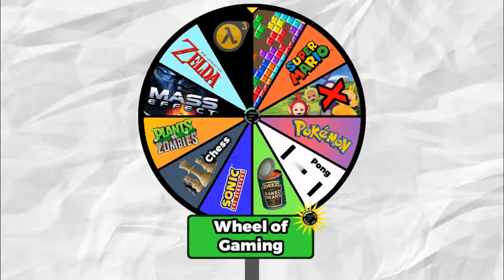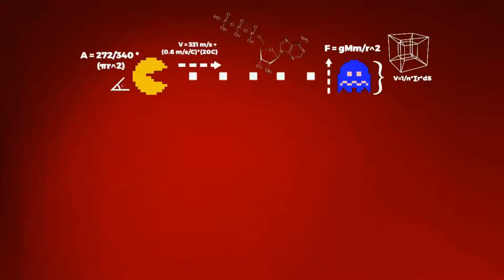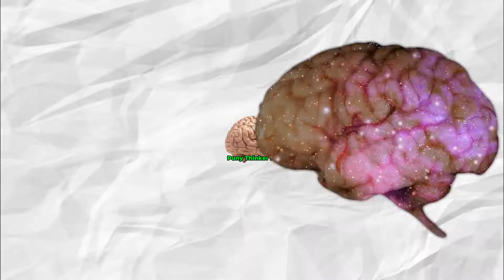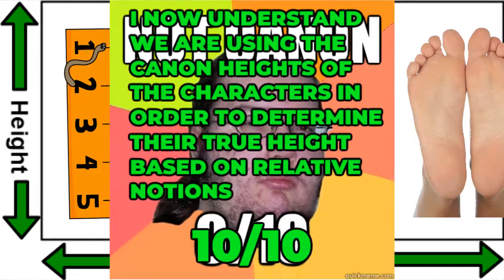Game Thinking: The REAL reason ASH could NOT beat the Elite Four (Pokemon)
╔ Sͣ͒ͨͭ̀͟ǘ̡̳ͮ̔͗ͩb̖͍͖̟͒͂s̶͖̣̝̝͆̌ͥ̑͋ͅc̡͈͙͓̩ͬ͑̓̈r͈̳̤̱̘̦̄̌̉̀i̽̄̎̒ͬ͂̓bͥͬ̐̏ͫ͑e̡̠̦͈̬͚̳̻ ͕̺̫̤͈ͭ́P̋̄̏lͪͧ͏͙eͯ̒̅͊́̃ä͖͕͕̺́ͤͦͭ͑̆͛ṡ̈́e̳͈͚̜̳͙͐͆͠!̡͇̙̮̫̩ͯ̊͌ ╗

🍇🍇🍍🍍🍒🍒 Fruit is good and so are you, because you subbed! 🍒🍒🍇🍇🍍🍍
Hey Bub, it’s me, Wolverine. 🦡 Share this vid with your friends, or I’ll cut you up, Bub.
🤺 En Garde! The Like Button has entered you into a Fencing Match! Get your Foil! 🤺
🗻 Wow, You can see everything from the top of Mt. Fuji, even that 🔔 that you should ring!
This dandy interlude of expositions and refrains takes us along to the next video in our poke-theory journey. An introduction to the spinning circumaural, flat sphere, extends respite as we chronicle the life of Ash and his way through the Pokemon Trials of Tournament championship. Sprite analysis is the wedge we use to anvil god (in the form of humanities collective knowledge) into a higher sphere of understanding. We discover the truth behind Ash’s effective dismantlement of the expectations the towering leagues pose upon the happenstance 11 years old pokemon trainer.

BOOOOOOM!!! THAT’S THE SOUND OF MY 5 STAR WANTED LEVEL IN GTA THREE!!! BLAM! THAT’S THE SOUND OF MY 5 STAR WANTED LEVEL IN GTA FOUR! BOOMALAMALAMAPOW! THAT’S THE SOUND OF MY 5 STAR WANTED LEVEL IN GTA FIVE!!! QUICK, LET ME TELL YOU MY TIP BEFORE THEY CATCH ME:

Always keep your eye on the ball!

HAHAHA, SCREW THEM ALL, I MADE A QUICK GETAWAY! NO POLICE CAR CAN CATCH ME IN MY AWESOME PIMPED OUT CAR WITH MY AWESOME RPG!
Patthew Mattrick's QOTW:

In the end, it's extra effort that separates a winner from second place. But winning takes a lot more that that, too. It starts with complete command of the fundamentals. Then it takes desire, determination, discipline, and self-sacrifice. And finally, it takes a great deal of love, fairness and respect for your fellow man. Put all these together, and even if you don't win, how can you lose?

OFFICIAL STATEMENT: The aforementioned “purple rubber mushroom” in this video does not refer to a naughty toy that, no doubt, countless thinkers jumped to the thought of. I assure you, the “purple rubber mushroom” spoken of does not refer to that, I believe I would be aware if that were what it referred to. This “purple rubber mushroom” was a beloved childhood toy that I used solely for CRASHING AGAINST THE WALLS OF MY DAD'S CRAMPED CLOSET, and to be frank, some of you thinkers are making me disappointed to call you my fans. That is all.

Demon Tongue
Demon Lips
Non-Prominent Armpit Stains
Prominent Armpit Stains
Semi-Prominent Armpit Stains
Widespread Governmental Transparency
Ticklish Tossing Toes, Tosser
Thumb Sickness
Fused Ribs
Split Ribs
It’s Complicated Ribs
Demon Teeth

Spoiler Warning: Follow the game thinkers @game_thinkers on twitter, follow us @game_thinkers.